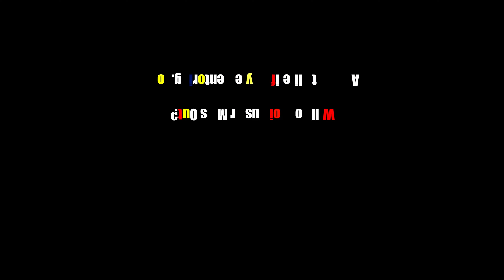45 Bedroom Mansion!? Party Vlog in Medellin, Colombia - Learn How To Level Up Your Life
In this Vlog, we go to the biggest mansion in Medellin. 50 bedrooms, 100 beds... It was insane.

Online business owners doing $200k+, if you would like to join the Elite Lifestyle Mastermind

If you are making less than $200,000 per year, YOU are why I make all my materials FREE. All I care is that you believe in thinking differently.

My goal is to help as many of you to rig the system and achieve your life goals by building social circle setups, all without sacrificing time for making money.

Now, I work privately with a handful of high-rolling clients through online and in-person mentorship, with overwhelming success. If you are one of the small few who believe in challenging the status quo, you can apply for a chance to talk FREE with Patrick or one his elite coaches for a step-by-step plan

PS - I have daily value nuggets on my Instagram that you can follow